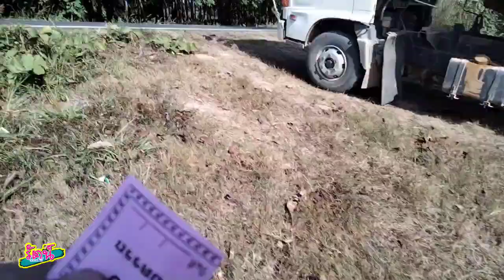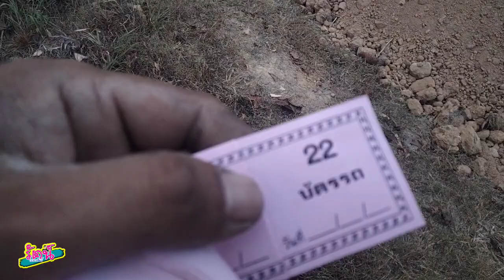ถมดินเตรียมทำอะไรกัน รอดูต่อ ถนนสูงมากจะหมดกี่รถเนี้ย??